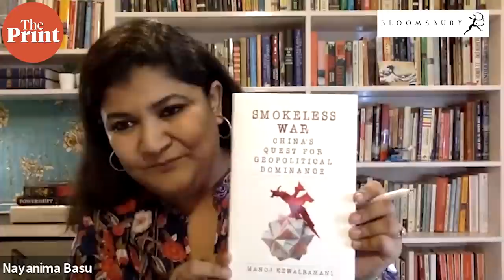CCP has historically seen information systems as critical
While the world grappled with lives and livelihoods with the outbreak of the pandemic in 2020, China was able to effectively turn the tide in its favour and changed the discourse around the pandemic into a historical opportunity to gain geopolitical primacy, Manoj Kewalramani tells Nayanima Basu during the release of his new book - 'Smokeless War: China’s Quest for Geopolitical Dominance’, a Bloomsbury India publication, in ThePrint SoftCover.